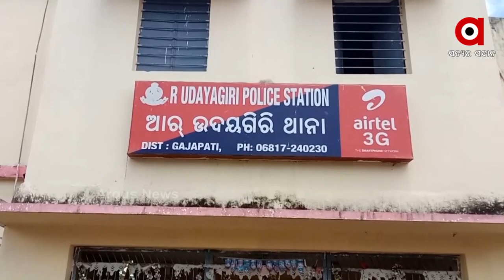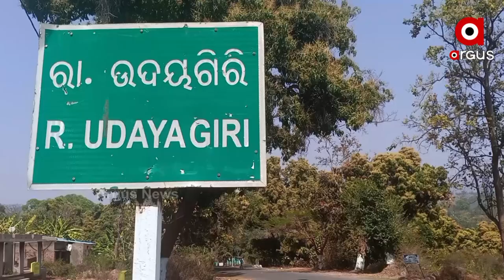ଖାକିରେ ଲାଗିଲା ଦାଗ ଘଟଣାରେ S D P O ଦିଲ୍ଲୀପ ନାୟକଙ୍କ ପ୍ରତିକ୍ରିୟା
ଗଜପତି ଜିଲ୍ଲା ଆର୍ ଉଦୟଗିରିର ତନୁଜ ସାବତ ବର୍ତ୍ତମାନ କାଶୀନଗର ଥାନାରେ ପୋଲିସ କନଷ୍ଟେବଳ ଭାବେ କାର୍ଯ୍ୟରତ ଅଛନ୍ତି । କନଷ୍ଟେବଳ ସ୍ୱାମୀଙ୍କ ବିରୋଧରେ ପତ୍ନୀ ଥାନାରେ ଅଭିଯୋଗ କରିବା ଘଟଣାରେ ଆର ଉଦୟଗିରି SDPO ଦିଲ୍ଲୀପ ନାୟକଙ୍କ ପ୍ରତିକ୍ରିୟା